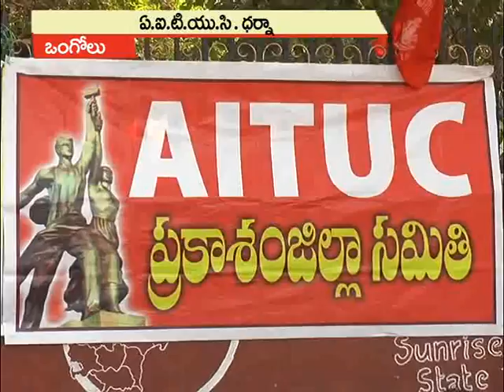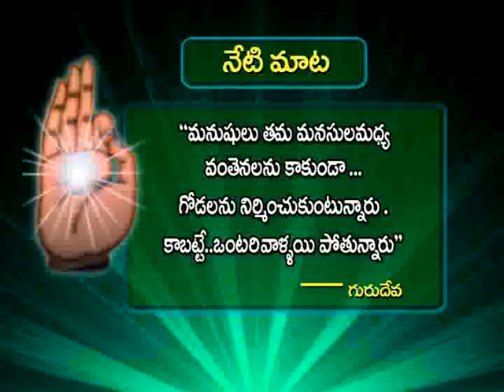06-02-2017 SATYA NEWS BULLETIN | 07.30 PM SATYA NEWS | SATYA NEWS ONGOLE